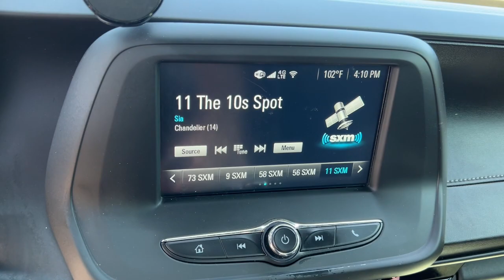2017 Chevrolet Camaro Edmond, Cushing, Stillwater, Shawnee, Chandler, OK PP2208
[LISTING _TYPE] 2017 Chevrolet Camaro

Save THOUSANDS! We have the absolute BEST prices, BEST selection, and BEST service anywhere! We make buying your next vehicle FAST, FUN, and HASSLE-FREE! Our Professional Sales Consultants are the friendliest anywhere! We have financing for everyone that is fast and EASY! We will get you the best rate available for ALL types of credit! We also have an in-house financing department for challenged credit! We LOVE trades, all trades no matter what it is! Did you know we ship nationwide??! Now customers coast to coast can take advantage of our low prices!